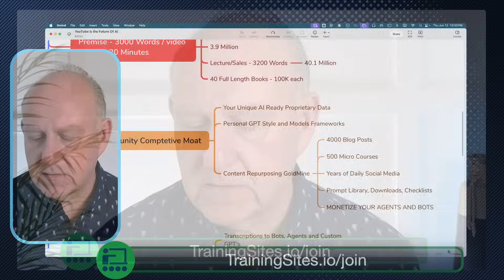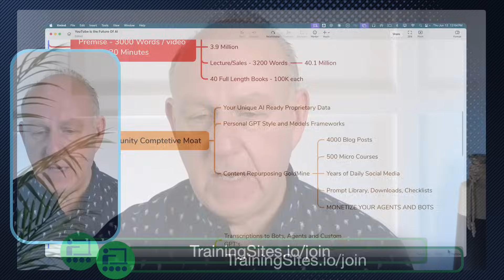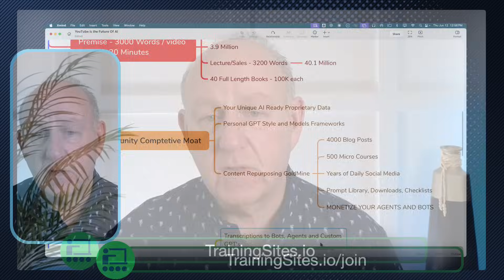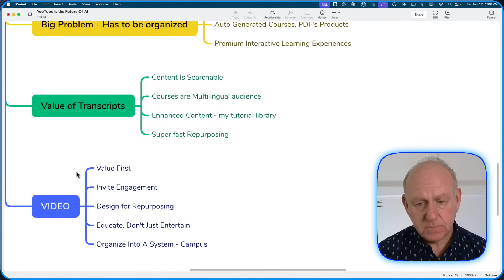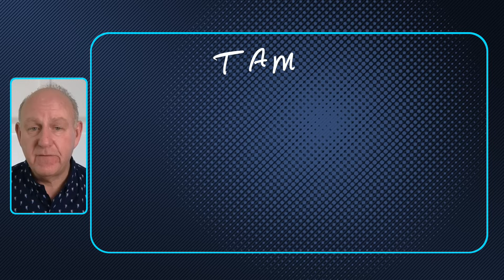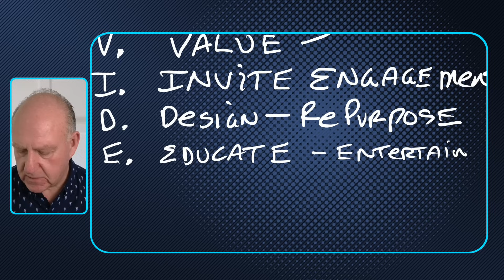The Future of AI Is Already on YouTube (And You’re Missing It)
"While everyone's debating AI's impact on education, smart course creators are already using YouTube transcripts to train AI on their unique teaching voice and secure their competitive advantage."

✅ If you're a coach, course creator, or expert looking to turn your knowledge into a future-proof, AI-powered business — this one's for you.